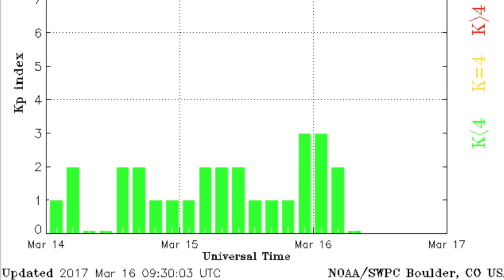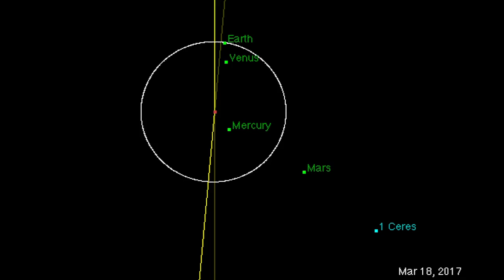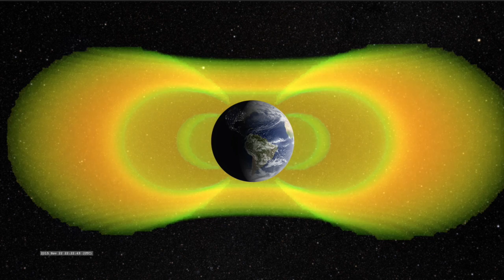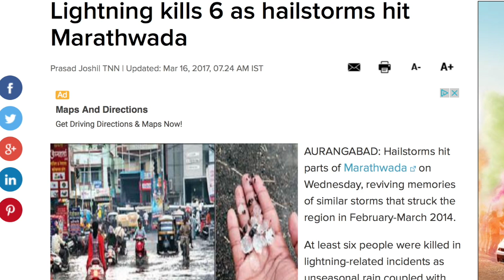Van Allen Storms, Ancient Galaxy Rotation | S0 News Mar.16.2017